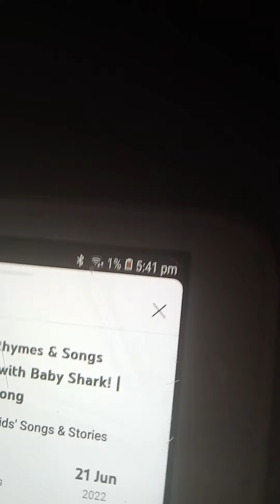twilight sparkle in the toilet